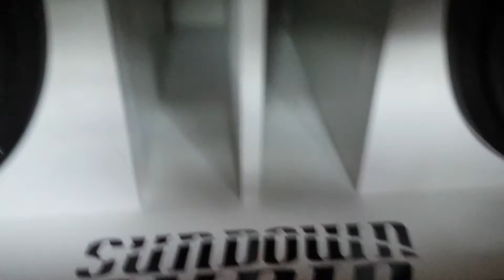Cruisin 2 15" sundown zv4 .5ohm crescendo 2000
Cruisin. Playing with a little .5 ohm wiring lol